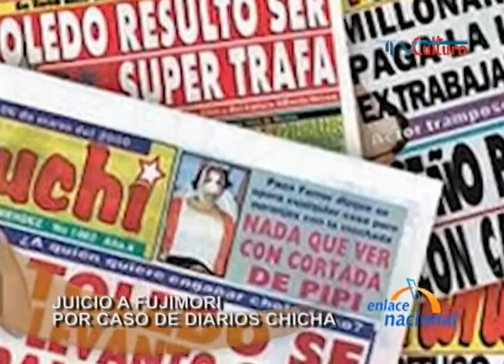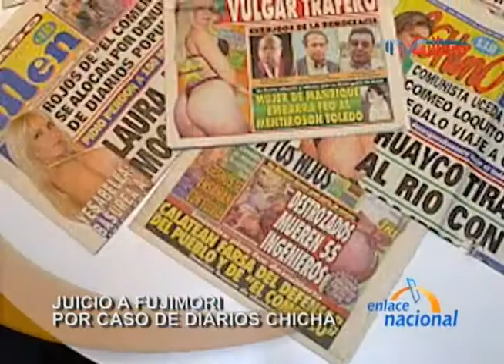Carlos Rivera del IDL: "Hay prueba demoledora" contra Fujimori en caso Diarios Chicha (parte 1)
El próximo 17 de Octubre se inicia un nuevo juicio oral contra el ex presidente (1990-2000) Alberto Fujimori Fujimori, esta vez por el llamado Caso Diarios Chicha (prensa sensacionalista). El juicio se desarrollará en un ambiente de la DIROES, donde actualmente el reo cumple una pena de 25 años por delitos de lesa humanidad y corrupción.
El abogado Carlos Rivera Paz, del Instituto de Defensa Legal, nos recordó el contexto político durante los años noventa, en el que el gobierno de Fujimori compró la línea editorial de varios medios de comunicación y la creación de la llamada "prensa chicha" de cincuenta céntimos cuyo objetivo era "empapelar los quioscos de las esquinas, para que la gente que lea tuviera un impacto, todas las mañanas, con esas campañas mediáticas, demoledoras contra los líderes de oposición política", señaló Rivera.
El juicio por "Diarios Chicha" no es el primero, indicó el abogado del IDL, ya que en el año 2001 se inició un proceso contra 15 personas entre las cuales figuraba el ex Jefe del Servicio de Inteligencia Nacional (SIN) y asesor presidencial, Vladimiro Montesinos, durante el cual se logró acumular evidencia. Allí se probó cómo la dictadura compró a los medios, de ahí que Fujimori no tiene ninguna salida, opina Rivera, en este próximo juicio.